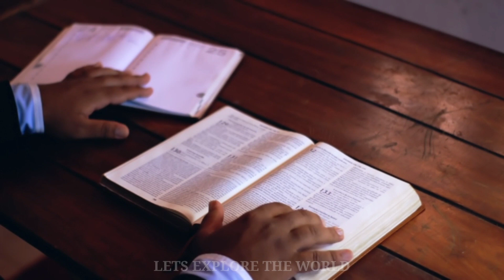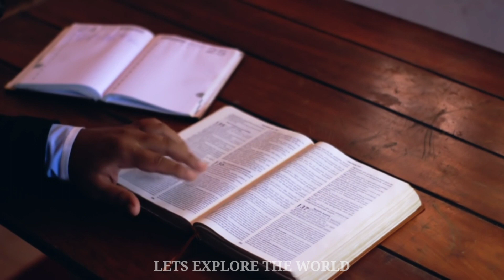URGENT Unlock Secrets of the Hanging Gardens of Babylon in Urdu and Hindi NOW-Prepare to be AMAZED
Hanging Gardens of Babylon, ancient gardens considered one of the Seven Wonders of the World and thought to have been located near the royal palace in Babylon. By the beginning of the 21st century, the site of the Hanging Gardens had not yet been conclusively established. Nevertheless, many theories persisted regarding the structure and location of the gardens. Some researchers proposed that these were rooftop gardens. Another theory, popularized by the writings of British archaeologist Leonard Woolley, suggested that the gardens were built within the walls of the royal palace at Babylon, the capital of Babylonia (now in southern Iraq), and did not actually “hang” but were instead “up in the air”; that is, they were roof gardens laid out on a series of ziggurat terraces that were irrigated by pumps from the Euphrates River. Traditionally, they were thought to be the work either of the semilegendary queen Sammu-ramat (Greek Semiramis, mother of the Assyrian king Adad-nirari III, who reigned from 810 to 783 BCE) or of King Nebuchadrezzar II (reigned c. 605–c. 561 BCE), who built them to console his Median wife, Amytis, because she missed the mountains and greenery of her homeland.

The Hanging Gardens were described in detail by a number of classical authors. Though some sources disagreed on who built them, a number of descriptions concurred that the gardens were located near the royal palace and were set upon vaulted terraces. They were also described as having been watered by an exceptional system of irrigation and roofed with stone balconies on which were layered various materials, such as reeds, bitumen, and lead, so that the irrigation water would not seep through the terraces. Although no certain traces of the Hanging Gardens have been found, a German archaeologist, Robert Koldewey, did uncover an unusual series of foundation chambers and vaults in the northeastern corner of the palace at Babylon. A well in one of the vaults may have been used in conjunction with a chain pump and thus was thought perhaps to be part of the substructure of the once towering Hanging Gardens.